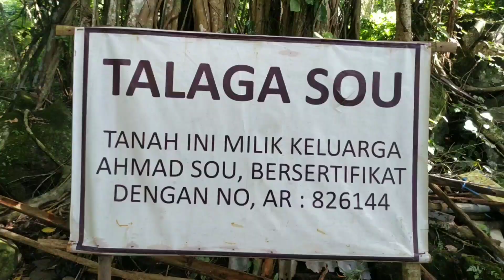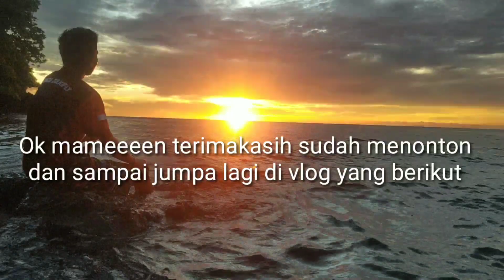Vlog with Kgk ke pantai talaga nita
Ok terimaksih dan selamat menonton